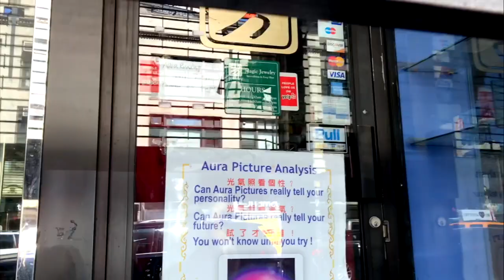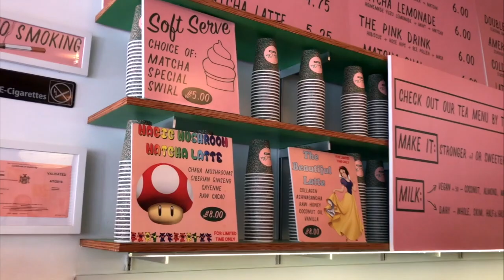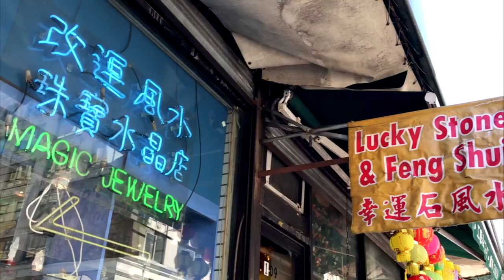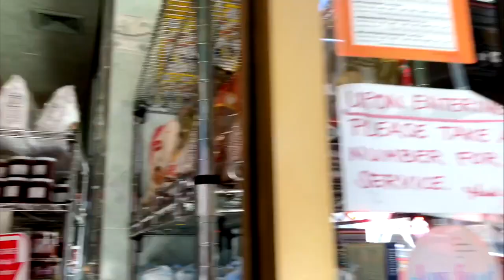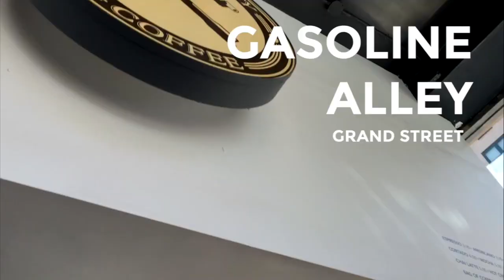NYC vlog // Canal Street //Chinatown & Little Italy NYC Guide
Getting Cha Cha Matcha, Aura Readings and Di Palo's Cheese while exploring Chinatown and Little Italy neighborhoods of NYC around Canal street with my friend Emma Saccone @miiinasaccone! See what we got at Di Palo's

Places we visited on this adventure:

Cha Cha Matcha
373 Broome St, New York, NY

Magic Jewelry
238 Canal St, New York, NY

Di Palo's
200 Grand St, New York, NY

Gasoline Alley Coffee
154 Grand St, New York, NY